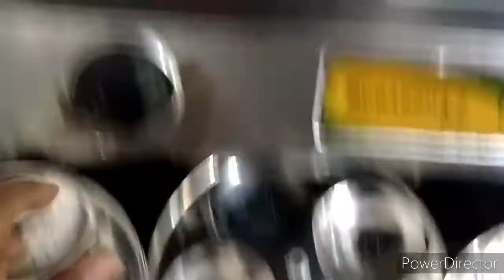suji idli recipe l rava idli banane ka tarika l kadai mein idli banane ka tarika